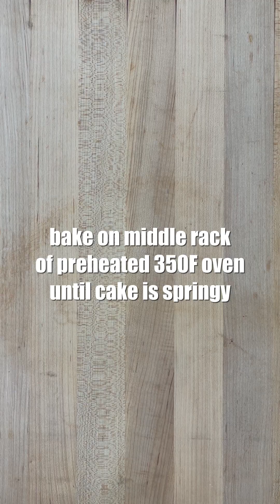Amazing Chocolate Swiss Roll Cake Recipe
Who remembers Hostess Ho Ho's?  Well, this Swiss Chocolate roll is bigger and better because it's made from real, fresh ingredients. It's also a lot of fun to make. If you've got kids, have them help roll it up and then cover it in ganache. What kid doesn't like watching chocolate pour over, well...anything!

This chocolate sponge recipe is pretty forgiving as they can have a tendency to crack and break.  But, don't worry, if it does, it'll be covered in chocolate and no one will be the wiser.

For the filling, I'm using my all-purpose Whipped Cream Cheese frosting as it's light, creamy, perfectly sweet and holds its shape well so you get those nice pinwheel cuts.